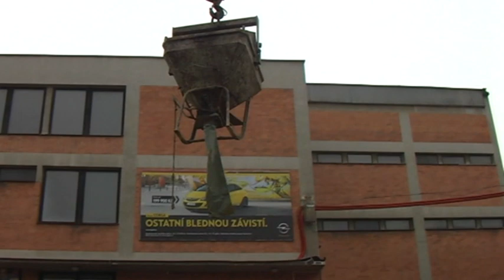Stavba zimáčku - 12. díl - Jeřáb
Dvanáctý díl seriálu, který mapuje stavbu vedlejší haly na HZS. Dnes vás zavedeme až na vrchol montážního jeřábu.